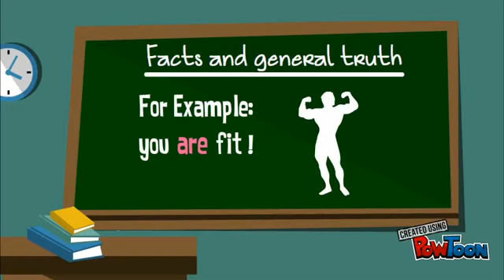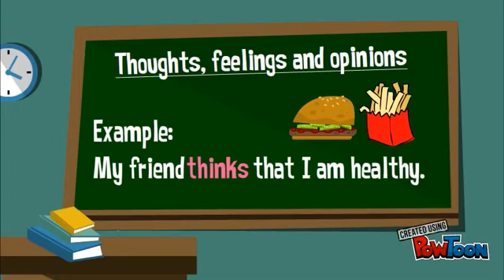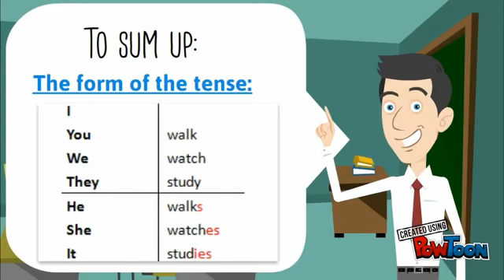simple present tense by the rivet learning